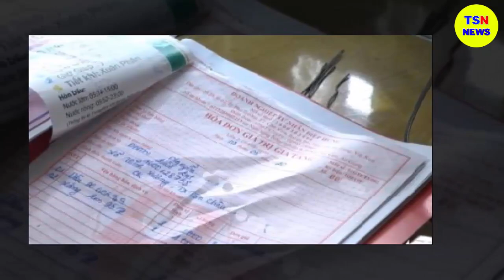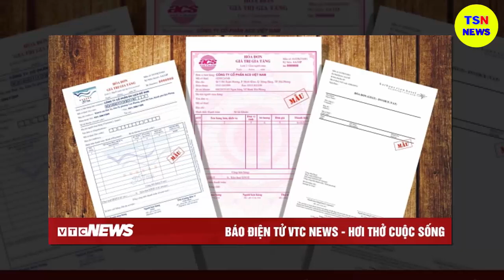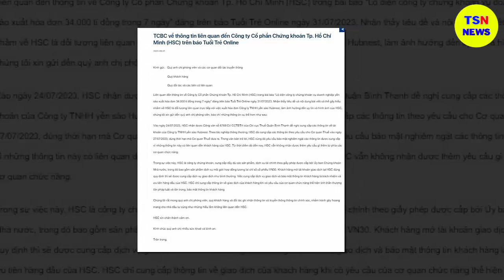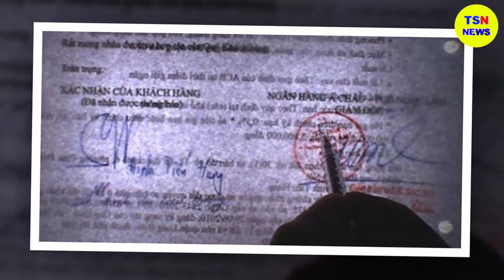Tin tức nhanh và chính xác nhất ngày 15/01/2023/Tin nóng Việt Nam Mới Nhất Hôm Nay/thoisunhanh